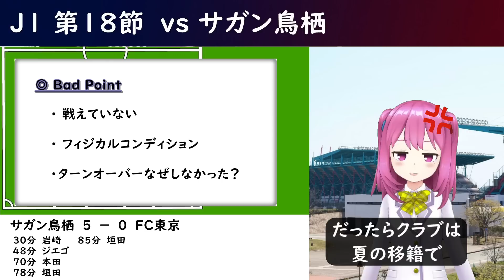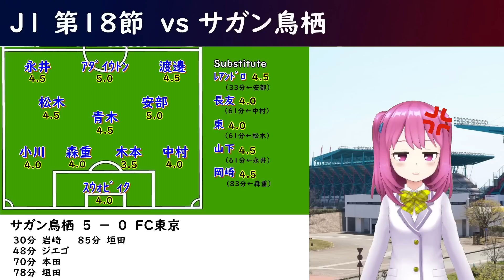第18節鳥栖戦 ５失点惨敗、勝てる準備してこいよ東京【FC東京2022】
アルベルの「９割の選手が昨季までプレーしていた選手たち。クラブ改革するために新しい風が必要、そうでなければ今日のような展開がまた起こってしまう」っていうコメントも相当残酷。
次のアビスパ戦でおかしな試合したら崩壊しかねないわ。意地見せろ！

◆Dame da football（九品院めだ）　サッカーVtuber  FC東京サポーター